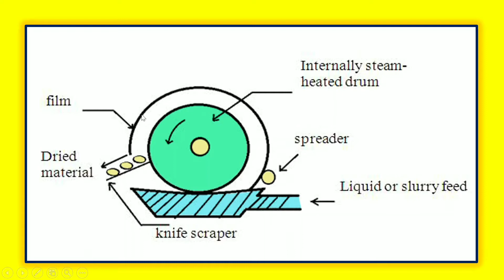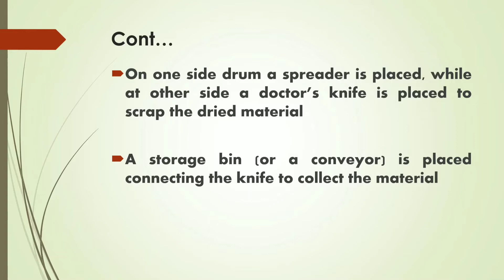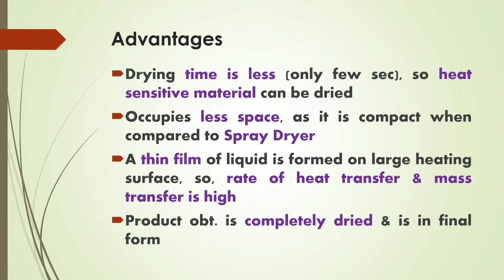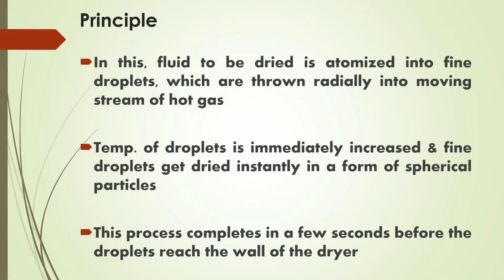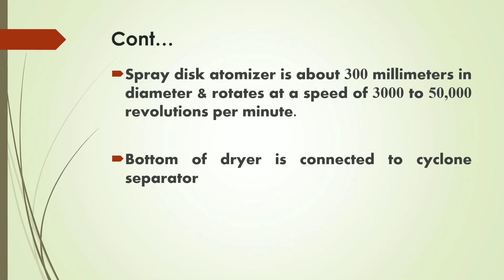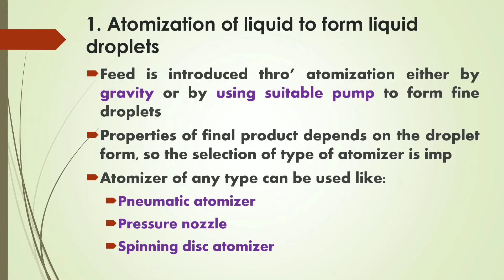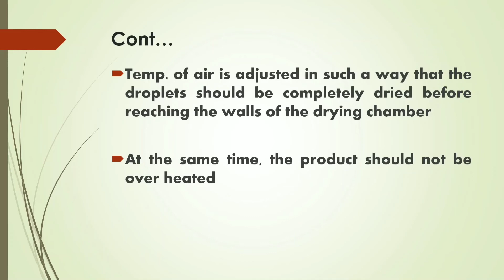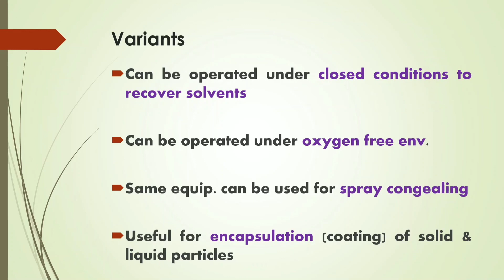Drum Dryer & Spray Dryer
Lets learn about Drum or Roller Dryer and Spray Dryer!